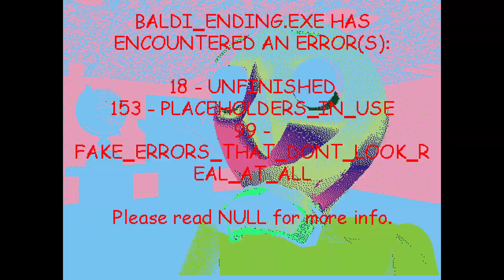Baldi's Basics Plus - Seed 369 (V0.3.8)